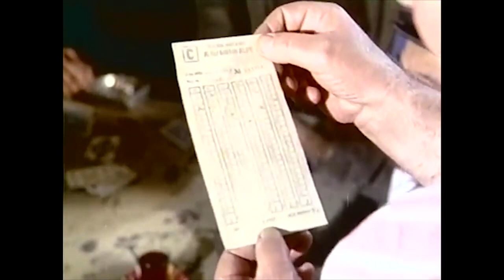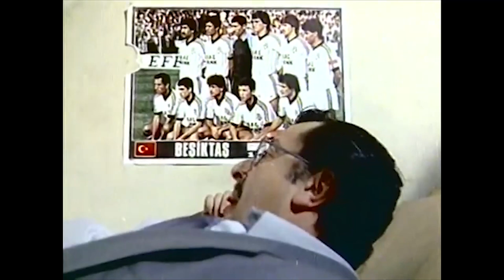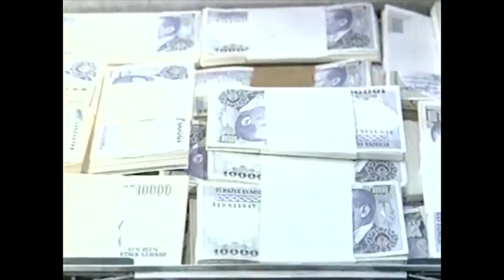Davetsiz Misafir | Zeki Alasya & Metin Akpınar | Türk Komedi Filmi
Son derece kibar bir kişiliğe sahip olan Halim Bey bankadaki veznedarlık görevinden İstanbul'a tayin edilir. Halim Bey ve ailesi burada tanıştığı bir gencin evinde kalmaya başlar.

Ülke: Türkiye

Oyuncular: Seyfettin Karadayı, Kudret Karadağ, İsmet Erten, Diler Saraç, İsmail Hakkı Şen, Belkıs Dilligil, Filiz Ersürer, Sevda Ferdağ, Neriman Köksal, Metin Akpınar, Zeki Alasya